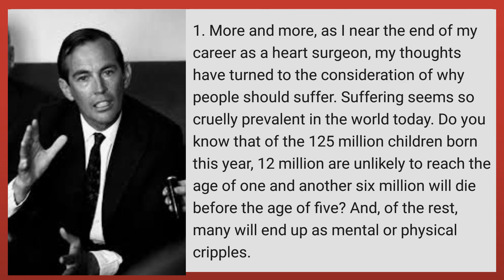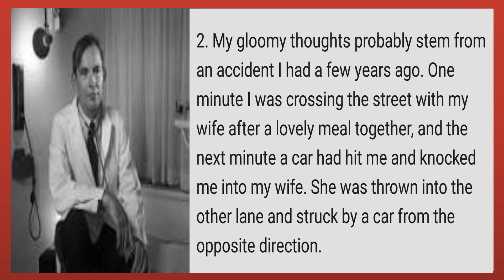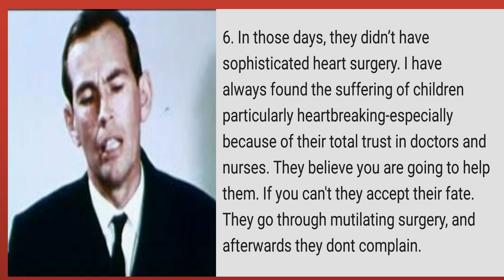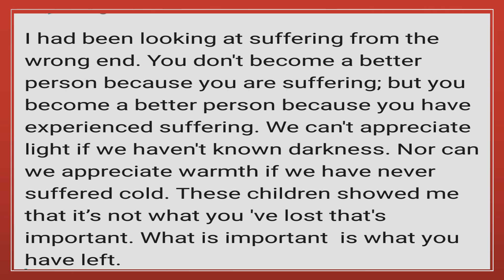In Celebration of Being Alive|12th Std English Prose|Explained in English and Tamil|TN State Board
This is for 12th Standard students who appear for common exam in TN State Board Syllabus.Explanation is in English and Tamil as well